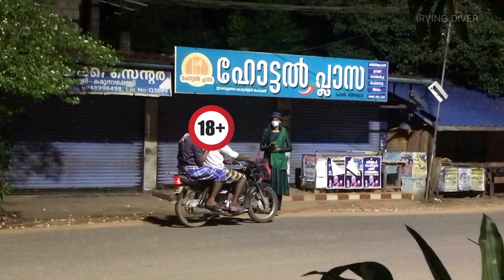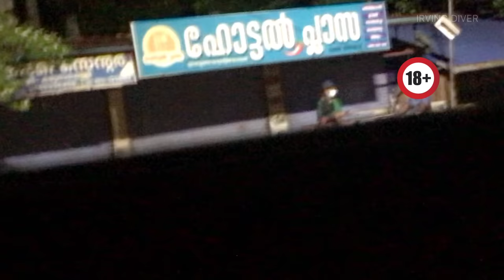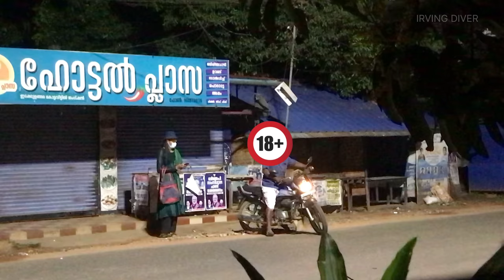Night പെണ്ണായി ഇറങ്ങിയപ്പോൾ സംഭവിച്ചത് 😬(part 1)| Gone wrong | Malayalam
Social experiment...
Night പെണ്ണായി ഇറങ്ങിയപ്പോൾ